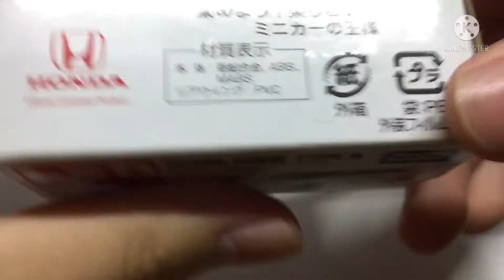TOMICA 58 Honda CIVIC TYPE R unboxing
This is music background form I need your love eurobeat piano this guy has a amazing skills here’s the link please check it out